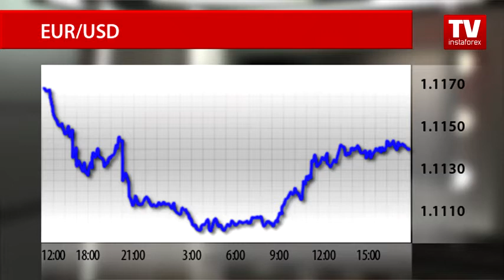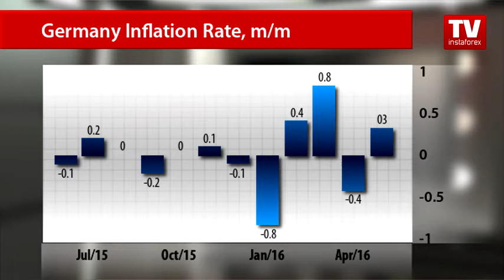Does euro have strength to appreciate?